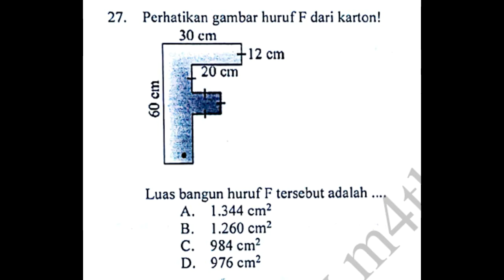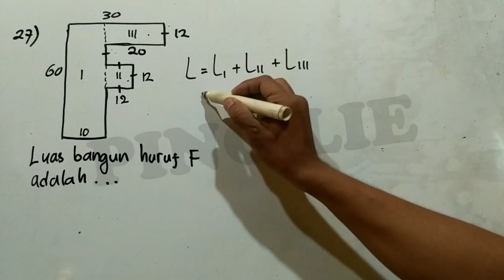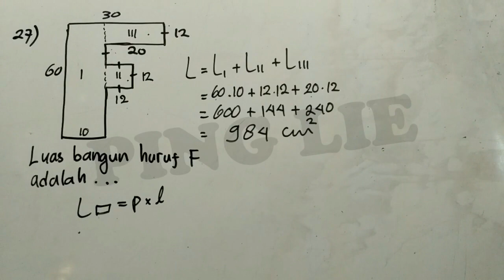Cara Cepat menghitung luas huruf F - UNBK SMP 2018 Matematika #27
Menghitung luas dengan mudah
Untuk penjelasan lebih lanjut hubungi WA 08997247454